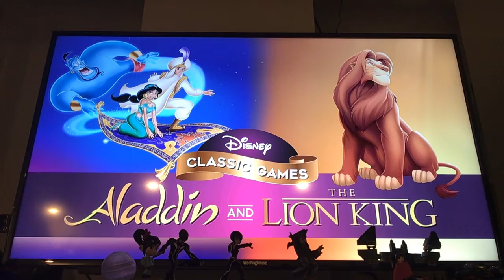Aladdin & Lion King Classic Games Lion King World 1, 1/2! I ATLEAST FIGURED OUT A PUZZLE!!!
In this video we will be doing a famous SEGA game. Aladdin and Lion King! Lefty will be doing the Lion King World 1 & 1/2! 1/2 means did not finish two! Lefty figures out a few puzzles and goes in the world of one of his favorite song! an IMPORTANT ANNOUNCEMENT IS IN THE VIDEO so, DO NOT MISS IT. 😂 it is ok if you miss it just try.